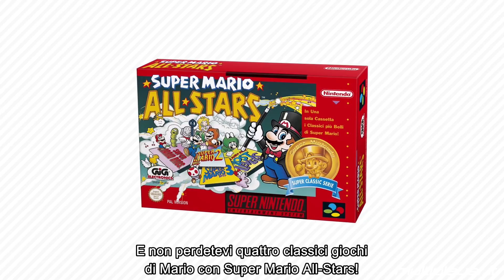Super Mario: un mare di giochi in uscita su Nintendo Switch!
Super Mario compie 35 anni e Nintendo ha deciso di festeggiarlo alla grande. Con un Nintendo Direct a sorpresa, la casa di Kyoto ha infatti confermato le sempre più insistenti voci di corridoio, annunciando tutti gli eventi e i prodotti realizzati per festeggiare il compleanno del nostro idraulico preferito. Ci sono davvero tanti funghi al fuoco, quindi mettetevi comodi e Let's a go!